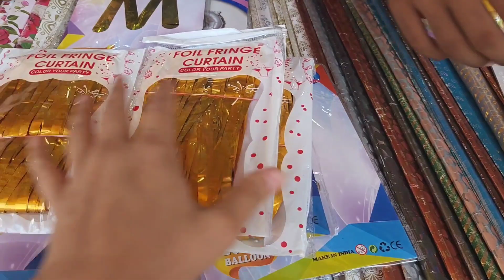My 8th Birthday Vlog | Amaira's Birthday Celebration | Amaira Shahnawaz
Hey Everyone!
watch my vlogs, funny videos, daily routine and many more...